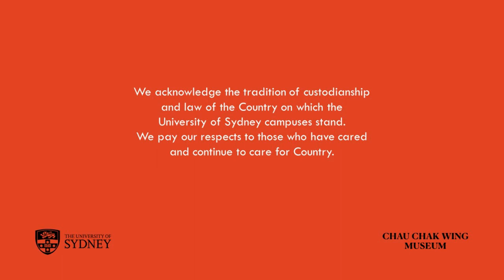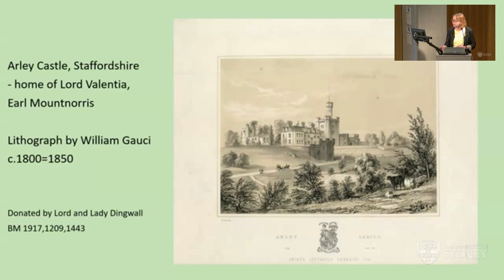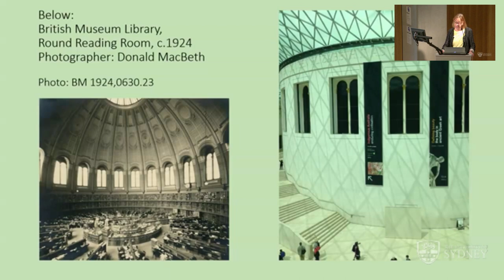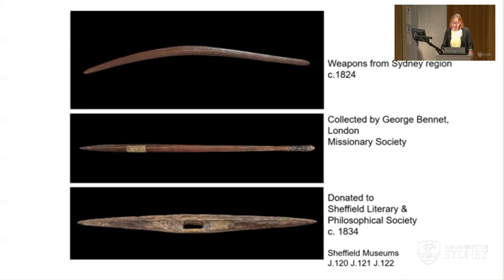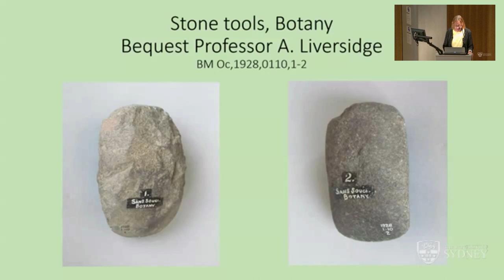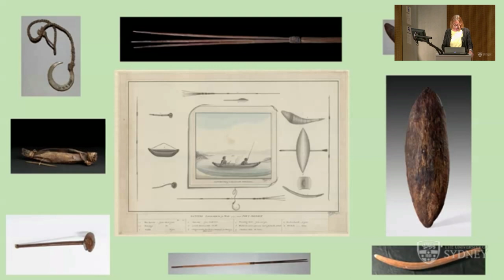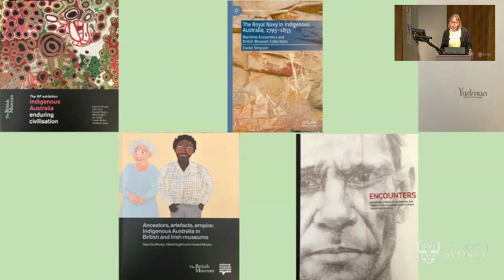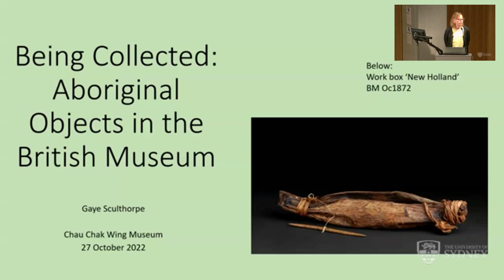Being Collected: Aboriginal Objects in the British Museum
2022

Much is often said about the British Museum and objects collected in colonial times. This presentation will firstly explore the history of the 19th century Aboriginal collections in the British Museum, with a particular focus on New South Wales. Looking at what, when and how objects were collected, it will explore the idiosyncratic ways this collection was formed and the various participants in the process.  It will then present some of the ways the British Museum has been working with Australian institutions and communities, including in Sydney, over the past ten years to revitalise these collections with new meanings and histories.

Gaye Sculthorpe is a Palawa woman from Tasmania, currently working at Deakin University as Research Professor, Cultural Heritage and Museum Studies in the Alfred Deakin Institute of Citizenship and Globalisation. She took up this position in August 2022 after working for almost ten years as a curator and Section Head, Oceania, in the Department of Africa, Oceania and the Americas at the British Museum. Prior to working in London, Gaye worked in Australia as a Member of the National Native Title Tribunal and at Museums Victoria, Melbourne.